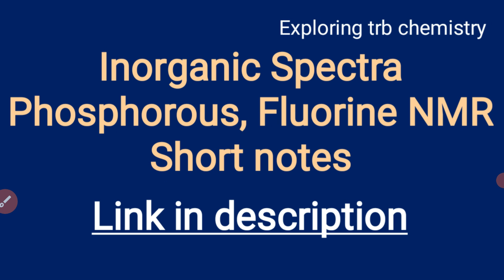Inorganic Spectra short notes | P31 and F19 NMR of inorganic compounds | link in description